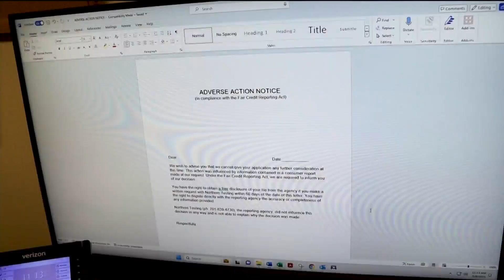Learn the ins and outs of a background check